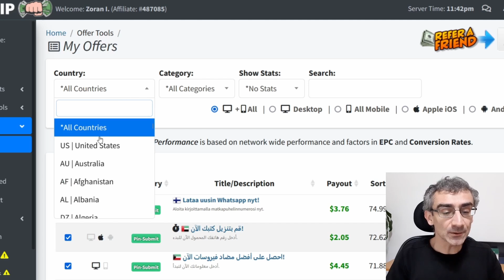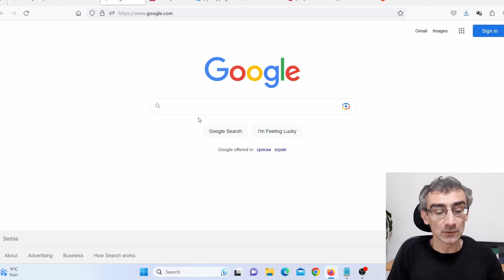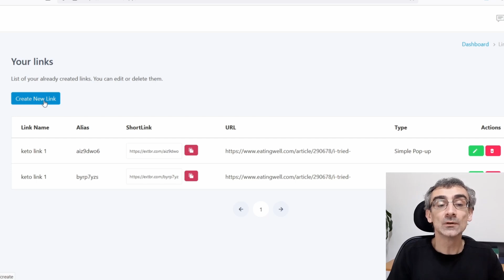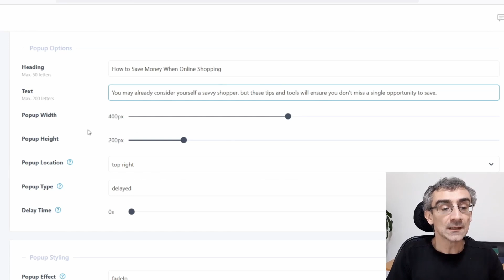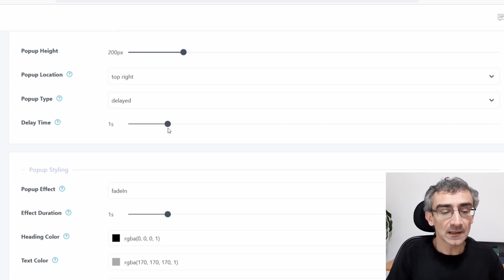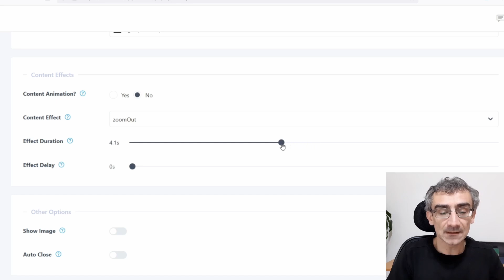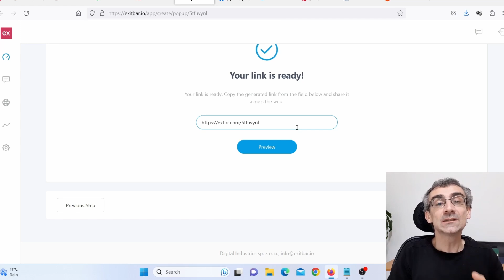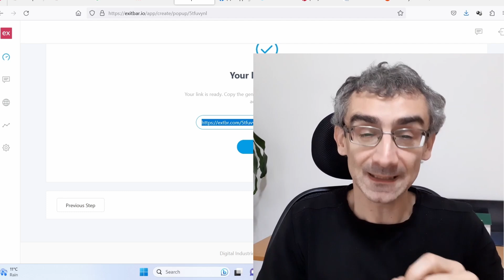Get Paid +$20 Per Hour Using CpaGrip And This NEW FREE Website! | CPA Marketing For Beginners 2023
Earn +$20 per hour using CpaGrip and this new free website! This is CPA marketing for beginners 2023.

Since most are interested in how they can make money from CPA marketing I will give you one example to better understand how this works:

You have a website visited and you want to make money through it with the help of CPA. The easiest way is to install a CPA gateway to your site that would block content for visitors until they complete one of the actions offered (Which the advertiser has previously defined and for which they will pay you (Purchase of products, registration on the newsletter, etc.))
When a visitor performs this action, the content of your website is unlocked and you get paid.

CPA gateway - a script that forces the user to fulfill one of the offered CPA offers to see the content of the site.

Otherwise, before you start earning money, you must register on a CPA network. The CPA network has the task of connects advertisers and people who will promote their offers.